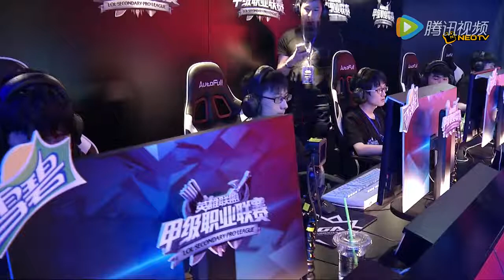[LoL VODs] TCS vs ZTR | LSPL Summer 2016 (13.06.2016) - Tan Chi Sa Gaming vs ZTR Gaming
LoL eSports VOD - YouTube channel that allowes you to watch LoL VODs from Premier and Major tournaments suck like: LCS NA, LCS EU, LCK, LPL, LoL Mid-Season Invitational, LoL World Championship and LoL All-Stars.

Also you can find LoL VODs from different regions like CBLOL, TCL, LJL, OPL, LAN, LAS, LCL.

LSPL - LoL Secondary Pro League is China's second tier professional league (like Challenger League in other regions). All teams fights not only for champion title but also for chance to be in premier league - LPL (LoL Pro League).

LSPL Summer 2016

Tan Chi Sa Gaming vs ZTR Gaming